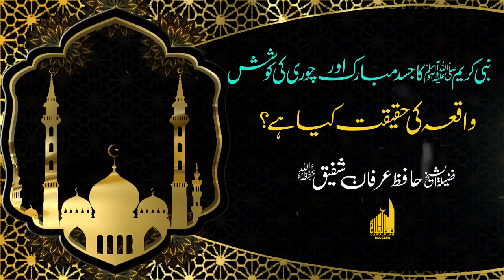Nabi Kareemﷺ Ka Jasad Mubarik Aor Chuori Ki Koshish || Shaikh Hafiz Irfan Shafiq || Darulfalah Kasur